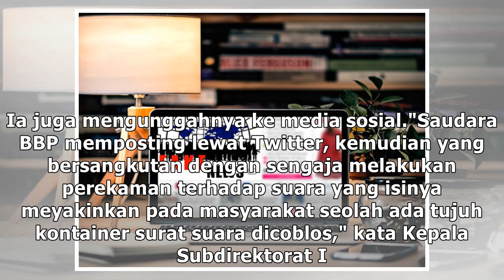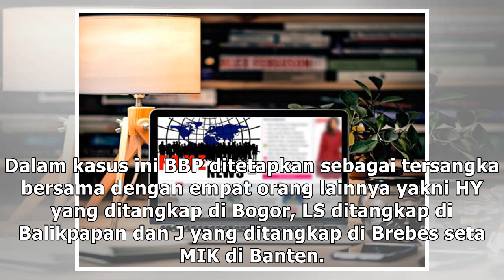Penyebar Hoaks 7 Kontainer Surat Suara Jalani Sidang Perdana